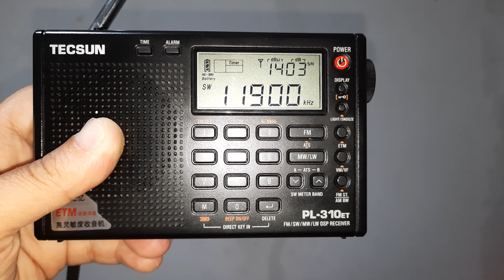Voice of America - 11.900 kHz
Emissora: Voice of America.
Frequência: 11.900 kHz.
Localidade: Relay Santa Maria di Galeria - CVA.
Ouvida em Itapoá - SC - Brasil, no dia 09/04/2024, ás 21:34 horas UTC, com programa em bambara.
Receptor: Tecsun PL310et.
Antena: Telescópica
SINPO: 45344.